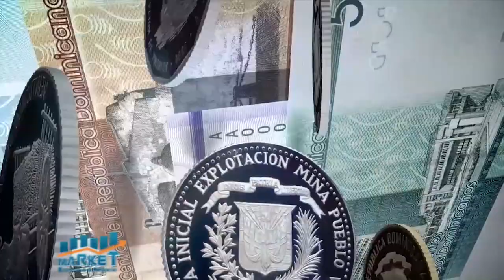Market, Economia y Negocios, B-2, 14 de junio 2021